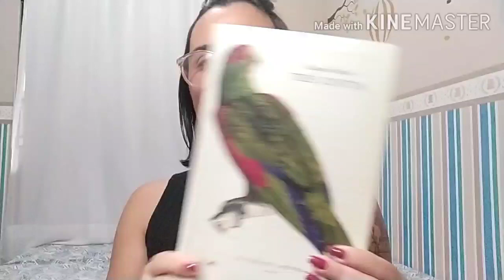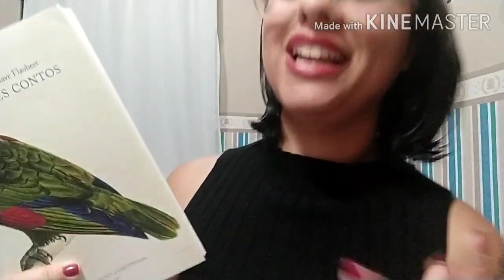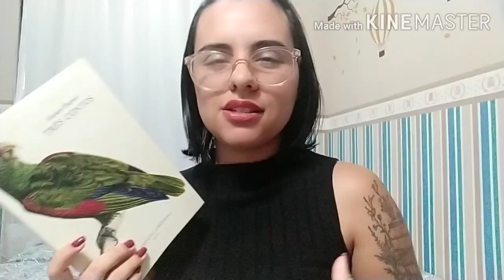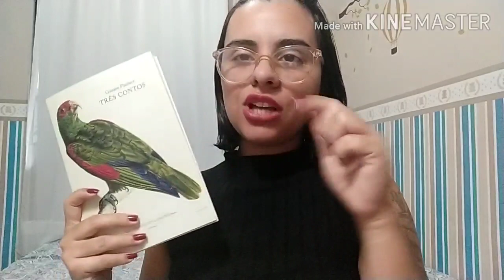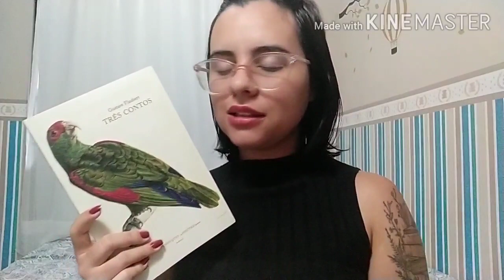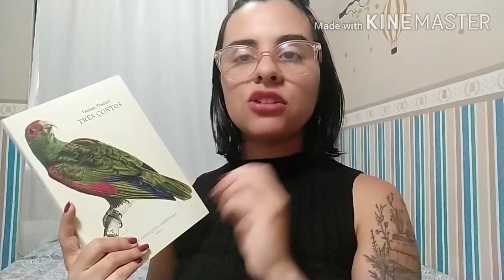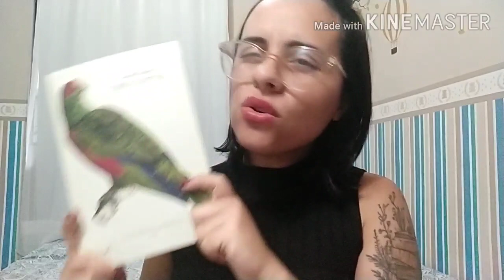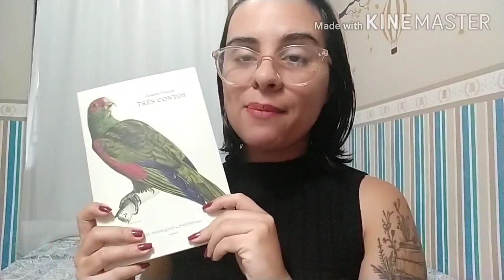TRÊS CONTOS | Gustave Flaubert - L09A02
Compre o livro na Amazon